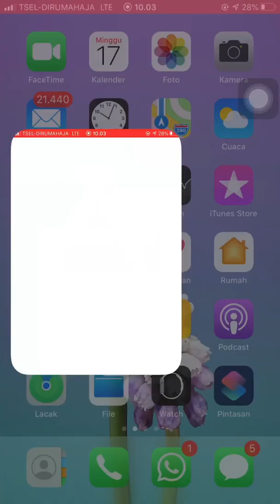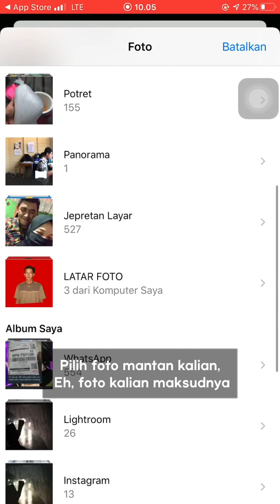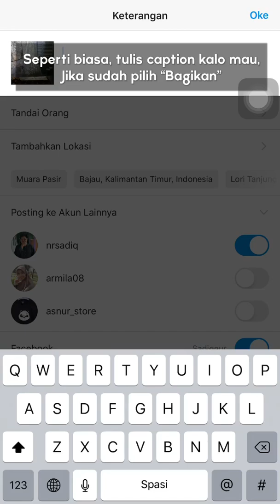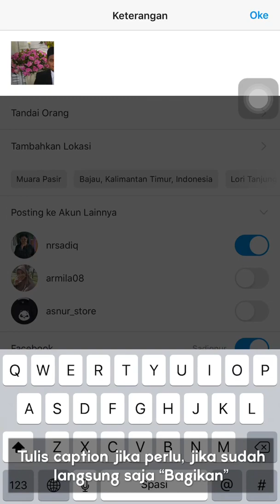Upload Foto Instagram jadi Beberapa Bagian (1 Foto untuk 6 Postingan)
Assalamu’alaikum ges,

Tutorial kali inj membahas bagaimana cara membuat postingan satu foto menjadi 3/6/9 postingan dengan cara grid foto atau dibagi sesuai potongan atau postingan diinstagram.

Caranya sangat mudah sih dengan bantuan aplikasi “Grid Post”, ini aplikasi yang saya gunakan, kalo mau aplikasi yang lain bisa juga cuamn beda dikit aja paling perbedaan cara pembuatannnya.

Channel ITNUR ini dibuat untuk membantu kalian yang kebingungan dalam suatu masalah, walaupun kurang membantu sih setidaknya kami dan channel ini sudah usaha untuk membuat kalian dengan membuatkan video ini.

Jika sekiranya dalam video ini kutang membantu kalian, kami minta maaf sebagai manusia yang tak sempurna ini :)

Daah, selamat mencoba,

Assalamu’alaikum ges,